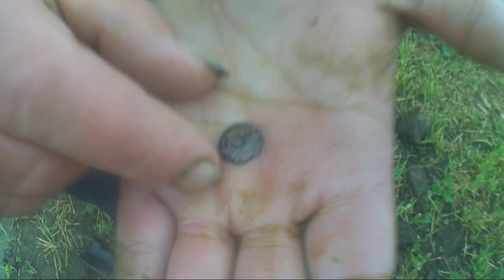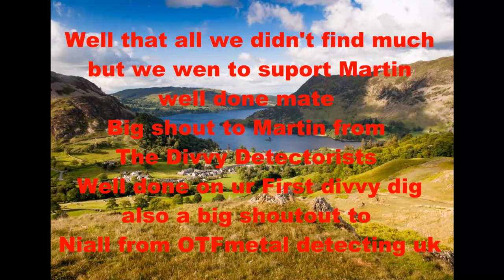Metal Detecting UK (The Divvy dig)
Well we went on the first ever divvy dig that was done but Martin from the The Divvy Detectorists Youtube channel see ling to there channel